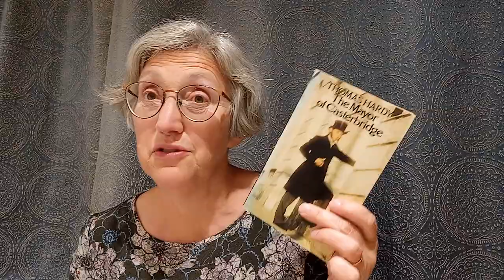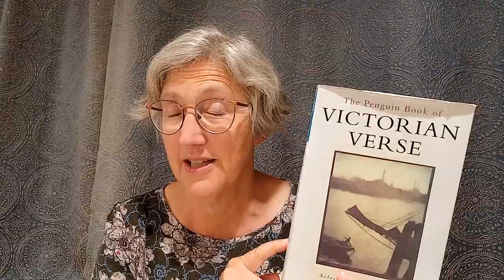A TBR for Victober2022 with something for every challenge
Victober is getting closer. Have you planned what you want to read? All the Victober hosts will have some inspiration in their TBRs, as well as the recommendations for their own challenges in their announcement videos.

My plans and possibilities:
The Mayor of Casterbridge, Thomas Hardy
David Copperfield, Charles Dickens
Carmilla, Sheridan Le Fanu
Wooden Tony, Lucy Lane Clifford
The Penguin Book of Victorian Verse, selected by Daniel Karlin
Goblin Market, Christina Rossetti
The Ballad of Reading Gaol, Oscar Wilde
Framley Parsonage, Anthony Trollope
Scenes of Clerical Life, George Eliot